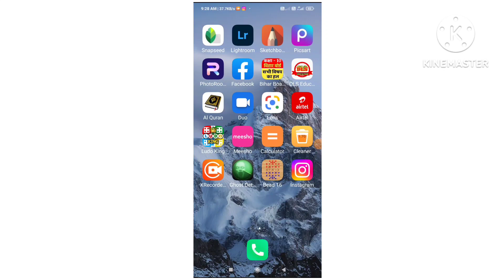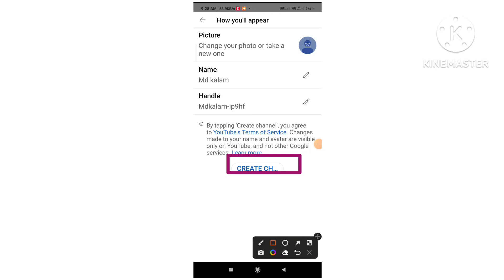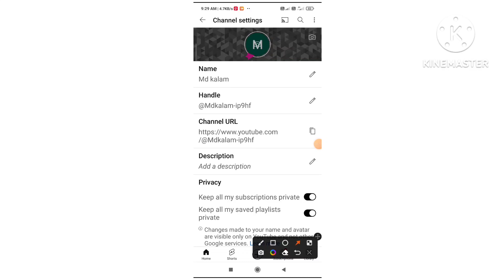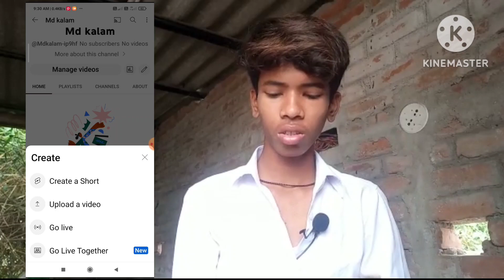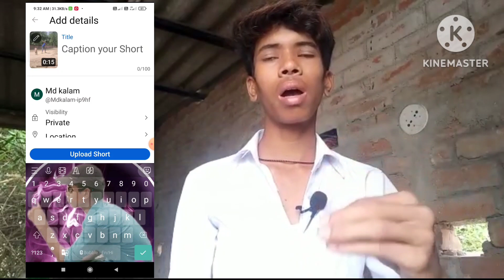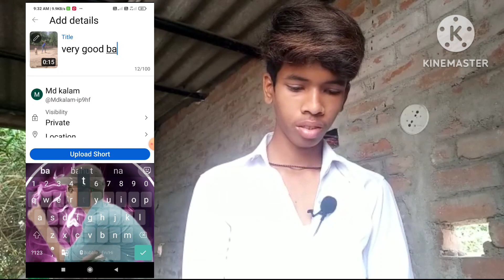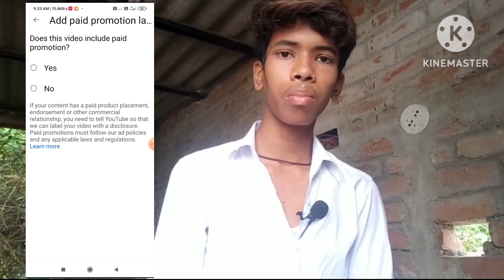Channel banane se lekar video upload karne tak ki puri jankari 🔥 Tecnical Shahabuddin